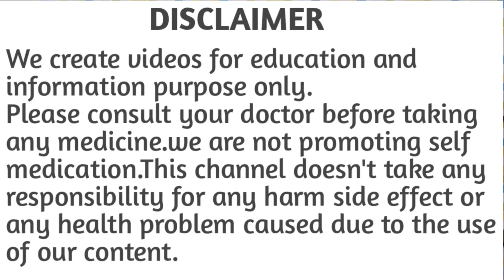Progesterone soft gelatin capsule 200 mg uses dosage side effects in hindi / Susten 200 capsule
Progesterone is an natural female sex hormone. It is used to treat menstrual and pregnancy related problems in females like amenorrhea, infertility, hormonal imbalance,abnormal uterine bleeding, hormone replacement therapy and to prevent miscarriage and premature labour.

In this video we will discuss about progesterone capsule
Uses
Strengths
Brands
Dosage
Side effects
Precautions and warnings
Drug interactions.